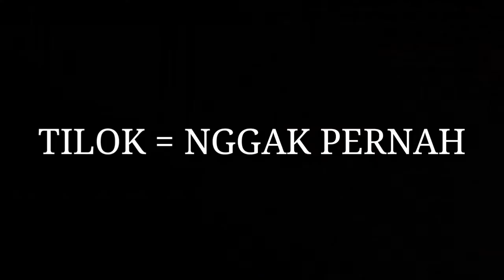CUMA ADA DI TANGERANG !!! Bahasa Unik Tangerang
Di video ini bakal muncul bahasa tangerang unik yang sering gua denger di sekitar gua
mohon maaf kalo ada kata yang salah karena gua ngambil dari sudut pandang pendatang yang tinggal di tangerang